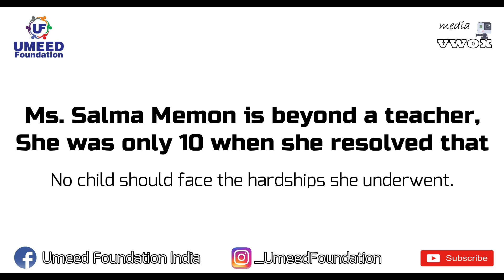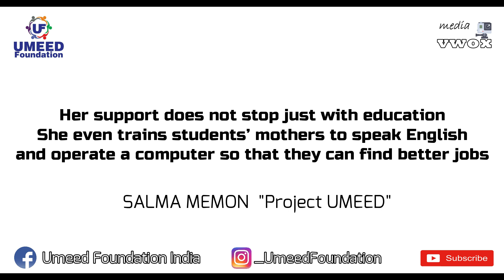Salma Memon - IB HUB SUPER 30 TEACHER AWARD | UMEED Foundation | Vwox Media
IB Hub Super 30 teacher award, Every teacher’s story is an inspiration! A heartfelt salute to all the teachers who were there including Salma Memon in the list.
Ms. Salma Memon with Sajid bhukari sweats day in and day out for our future from the last seven years. She founded “Project UMEED” to support children with big dreams whose wings were crippled by financial conditions. She takes great care of the children who lost parental love - orphans and single parented as well as for those in financial distress. She raised funds for 450 children across Mumbai -- taught, mentored and monitored our performance. After all her efforts, she simply credits the entire achievement to the students with her ever-smiling face. Her support does not stop just with education.

The Only MOTTO is “Spreading the Smile Across ” to the underprivileged section of society irrespective of their religion, caste, gender etc.